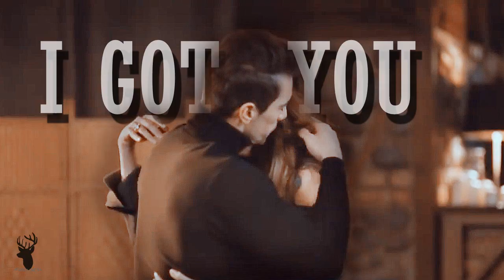Ferhat & Asli || Siyah Beyaz Aşk ✗ I GOT YOU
ATTENTION!